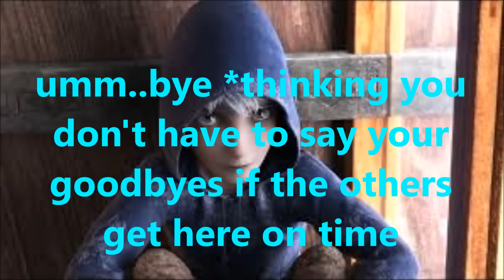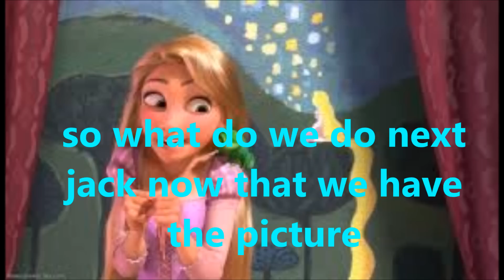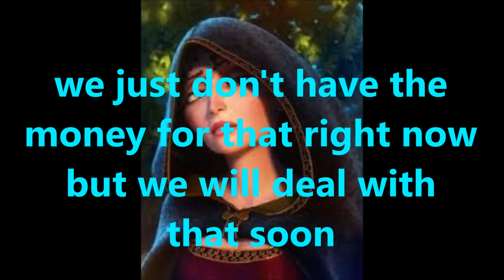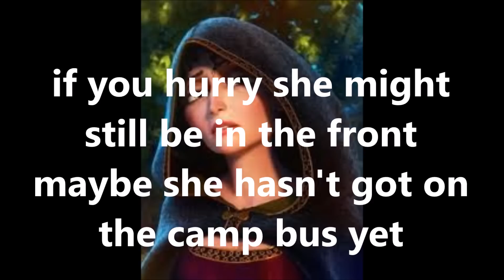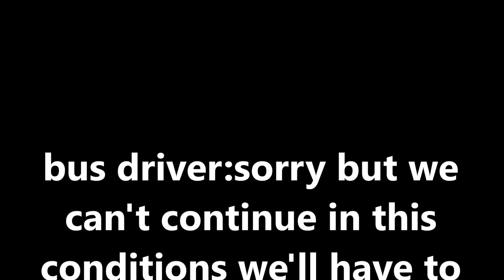fairytale summer camp part 24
hope you like it sorry it's late and I don't know when I'll upload a other one my charger is broken so wisk me luck

I own non of the images or music